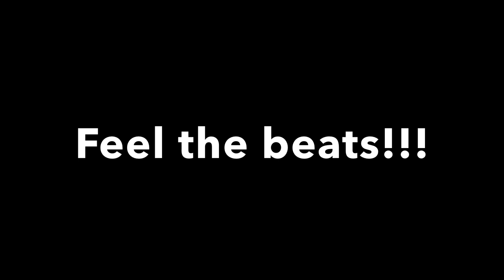L-J beats - offical music video that is good!(song)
This is a song I made! Around the middle it’s super BASSY so listen out for that!